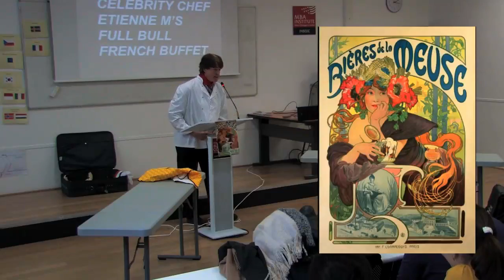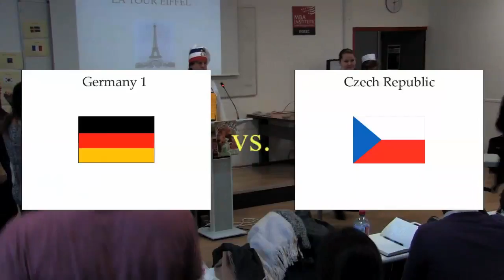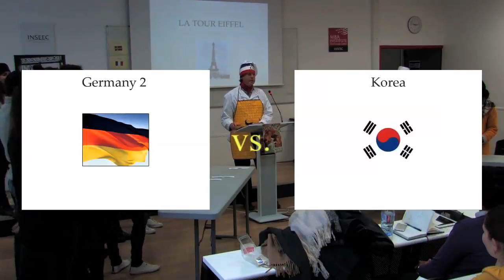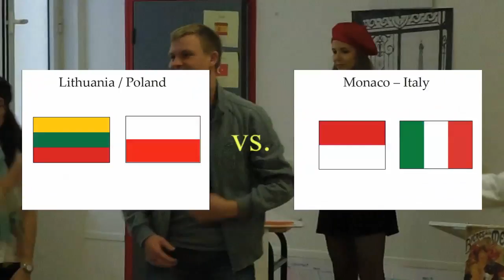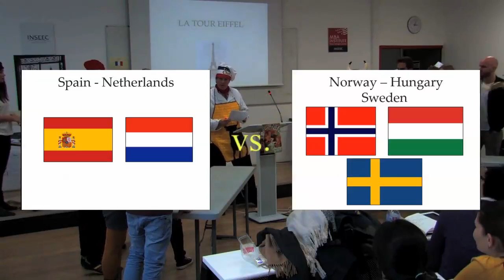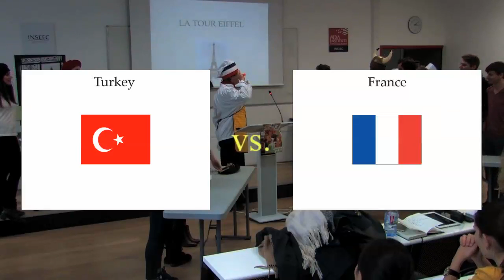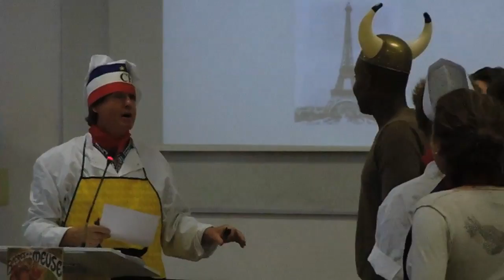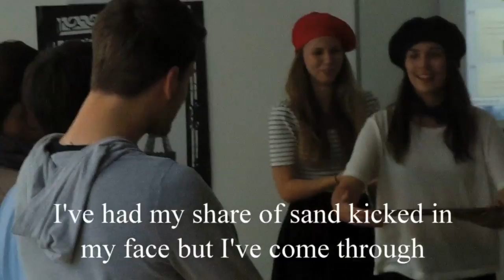Celebrity Chef Etienne M's French Buffet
Fall 2014: Stephen Muse's class at Paris Business School. Full Bull French Buffet